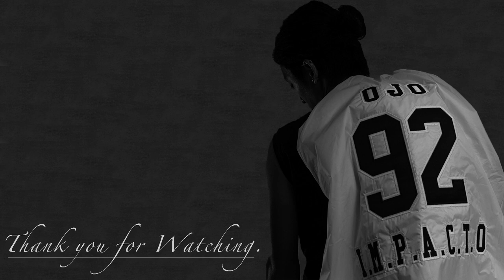【映画紹介#3】音楽映画おすすめ5選の紹介！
【目次】
0:00 ~ スタート
0:55 ~ 第5位「カノジョは嘘を愛しすぎてる」
2:43 ~ 第4位「イフ・アイ・ステイ　愛が帰る場所」
4:37 ~ 第3位「BECK」
6:30 ~ 第2位「セッション」
8:13 ~ 特別賞「はじまりのうた」
8:53 ~ 特別賞「ダンサー・イン・ザ・ダーク」
10:37 ~ 第1位「シング・ストリート　未来へのうた」

【過去の映画おすすめ5選】

「アメリカ留学生活」「写真」「映画」の3つを軸に発信しています。
打倒「Harukiはるき」＆「ミック【Mick】」
質問やリクエスなどがあればコメント欄までお願いします！

月曜日：留学やアメリカについて。
水曜日：趣味や写真、Vlog。
金曜日：映画紹介。

【Equipment】
Camera: Sony a6400
Lens: Sigma 16mm F1.4
Mic: Rode Video Micro